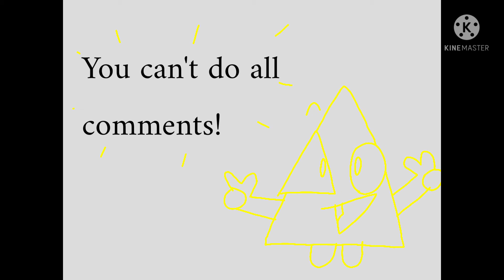Laptop's Fall down (Ocyblocy18 Style)